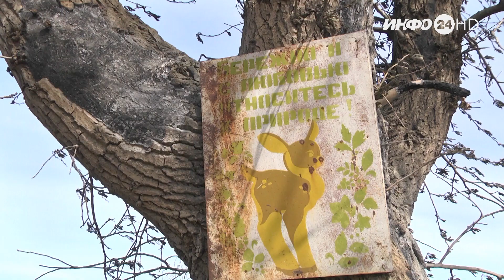Борьба с пожарами и их последствиями в Курганской области (2023-05-08)